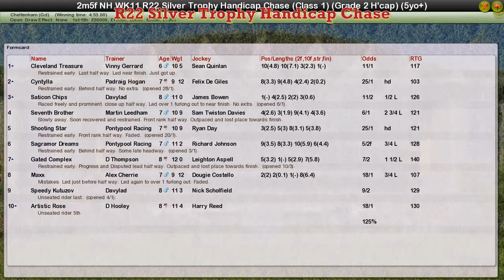NH WK11 R22 Silver Trophy Handicap Chase